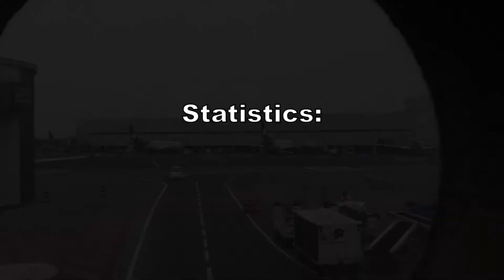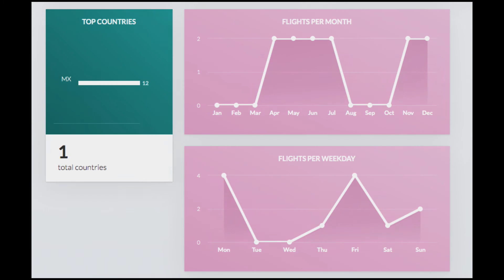MY AVIATION REWIND 2019! All my 2019 flights in one video!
All my 2019 flights in a single video! My Aviation rewind of the year!  My year can be described as an all-Mexico flight, and the majority when it was night time or dark, (usually the cheapest fares)

The purpose of this video is non-other than to look back and enjoy.

2019 was a cool year for me with a TOTAL of 12 flights, the most flights I have ever done in a year, surpassing last year with 11, as compared to last year I did not leave Mexico, nor had a long haul flight or had the chance to fly a widebody aircraft. Yet, it is still a great year fro me.

All of my 2019 stats are at myflightradar24

MY STATISTICS THIS YEAR:

12 Flights - 12 Domestic and 0 International :(
        Equivalent to 10,781km, 30% around the earth, or 39.4% of what I travelled last year in terms of distance.

A total of:
 22 hours and 36 minutes - 54% of what I flew last year.

91% of my flights were in Economy Class - 1 in business class, but due to aircraft change can only be considered economy+
58.3% of my Flights were in a window seat
16.6% middle
25% aisle

A total of 7 airports: [Compared to 9 last year]

Mexico City Int [MEX] (12)
Cancun International [CUN] (3)
Chetumal [CTM] (2)
Puerto Vallarta [PVR] (2)
Puerto Escondido [PXM] (2)
Tuxtla Gutierrez [TGZ] (2)
Merida International [MID] (1)

A total of 4 Airlines: [ Compared to 6 last year]
-  Interjet              (3)
- VivaAerobus    (5)
- Volaris           (2)
- Aeromexico (2)

This means that I flew on the 4 main Mexican airlines in a single year...  and the first time I do so.

5 types of Aircraft: [Compared to 7 last year]
- a320
- a321NEO
-a321
- a320NEO
- 737-800

My longest flight this year was:
Cancun - Mexico City with Interjet on an Internet a321 [ XA-PAT] or on a Boeing 737-800 with Aeromexico [XA-XII]
My shortest flight this year was:
Mexico City - Puerto Escondido with VivaAerobus on an a320NEO [XA-VII]

I encourage you to do the same type of video! Using the hashtag

This video was done because of the inspiration that PlaneSpottingBerlin gave me here is his video:

If you want to see my aviation pictures go to my JetPhotos Account: